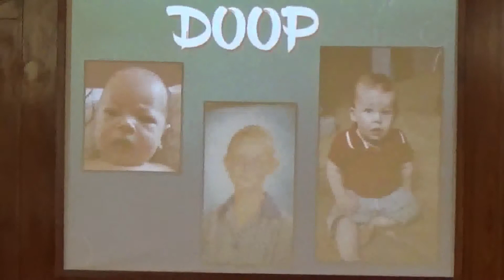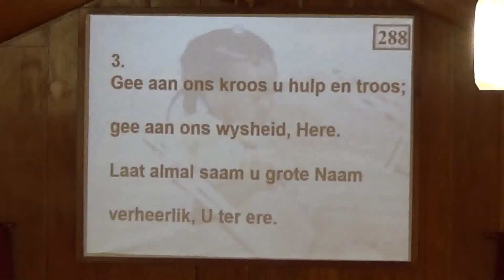20180311 Doop Eduan Janse van Rensburg, Liam King, Jasmyn Prinsloo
Doop van Eduan Janse van Rensburg, Liam King & Jasmyn Prinsloo...